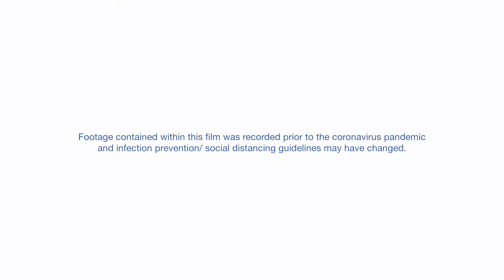Physiotherapist - Is it for me?